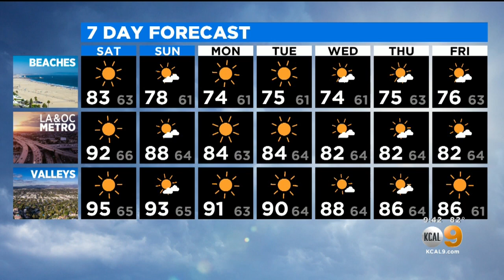Evelyn Taft's Weather Forecast (April 24)